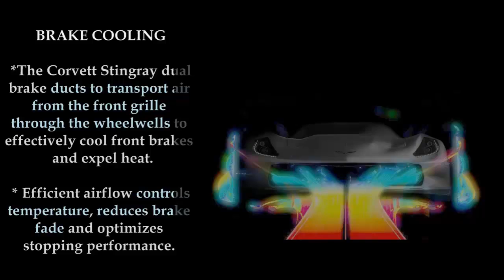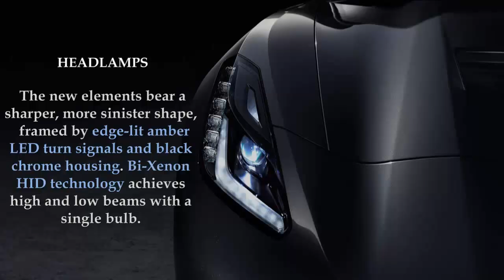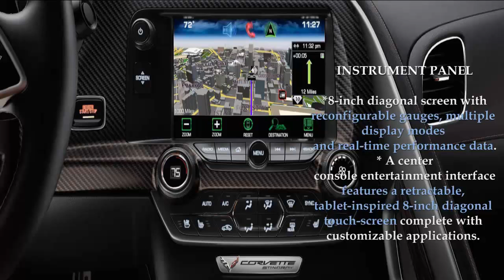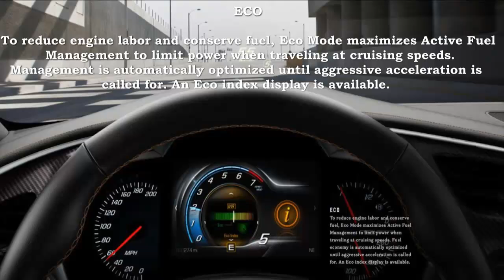2014 Chevrolet Corvette Stingray Review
2014 Chevrolet Corvette Stingray

Chevrolet Corvette Stingray EXTERIORS:

A BEAUTIFUL WEAPON

The Stingray is designed on purpose. Low, light and lean. Provocative, purposeful and sculpted foroptimal performance. A beautiful weapon against convention.
Chevrolet Corvette Stingray

A) DESIGN MUST PERFORM

1.-AERODYNAMICS Chevrolet Corvette Stingray

The benchmark of aerodynamic prowess. Functional exterior vents create a totally new breathingexperience to reduce lift and minimize drag. Increased downforce keeps the car planted. Advancedventilationsystems flow from front to back, cooling critical components of a perfectly balanced powertrain.Efficient airflow controls temperatures and improves vehicle handling. Stunning design meetsracing strategy.

2.- HOOD EXTRACTOR Chevrolet Corvette Stingray

This is no bottom breather. A functional hood extractor directs hot air from the front grille up andout of the engine compartment. Each blade is precisely angled for optimal airflow. The result isreduced front-end lift, increased downforce and improved handling at high speeds.

3.-BRAKE COOLING Chevrolet Corvette Stingray

The available Z51 Performance Package includes dual brake ducts to transport air from the frontgrille through the wheelwells to effectively cool front brakes and expel heat. Efficient airflowcontrols temperature, reduces brake fade and optimizes stopping performance.

4.-POWERTRAIN COOLING

Dual rear quarter panel intake vents guide airflow to cool two separate heat exchangers. One routesair to the transmission oil cooler. The other cools the rear differential. Hot air escapes throughtailored rear taillamp vents and lower-rear fascia outlets. A system adapted from Corvette Racing to reduce temperatures during high-performance driving.

B) DESIGNED ON PURPOSE Chevrolet Corvette Stingray

1.- Exterior Chevrolet Corvette Stingray
Unprecedented collaboration
achieves sculptural, capable styling for the Stingray. Surfaces feel streamlined. Geometric shapestransition smoothly from soft to crisp edge. A carbon-fiber-
crafted hood and removable roof helplower the center of gravity and enhance weight balance. Air flows effortlessly to reduce drag and optimize performance. Executed with beauty and proportion, every millimeter serves its purpose.

2.-HEADLAMPS Chevrolet Corvette Stingray
Frosted indirect high-intensity discharge headlamps are the eyes to the technological soul of the Stingray, emanating crisp color, brightness and efficiency. The new elements bear a sharper, more sinister shape, framed by edge-lit amber LED turn signals and black chrome housing. Bi-Xenon HID technology achieves high and low beams with a single bulb.

3.-TAILLAMPS Chevrolet Corvette Stingray

Signature four-element taillamps bear a
new angular shape and recede elegantly into three-dimensional sculpted lenses. Concealed indirect

LED lamps cast light into a reverse reflector to achieve crisp and even luminescence. Ahigh-mounted stoplamp crowns the rear decklid. Design that doesn't look back.

4.-VENTS Chevrolet Corvette Stingray

Functional air vents affirm the Stingray exterior.
An extractor vent complements a lightweight carbon-fiber hood to improve downforce. Enlargedfender vents allow heat and pressure to escape from under the hood.

5.-CONVERTIBLE Chevrolet Corvette Stingray

Originally designed as an open-top vehicle, the convertible design is nearly identical to that of the coupe. Electronic top functionality is fully automatic and can be lowered remotely using the fob or at speeds up to 30 mph - without the need for mechanical latches.

INTERIORS:
TRUTH IN MATERIAL

1.-MATERIALS Chevrolet Corvette Stingray

An honest interior starts with authentic materials. This is no exception. If it looks like aluminum, it is aluminum. If it looks like carbon fiber, it is carbon fiber. Where we use leather, it's Grade A leather — hand-selected, stitched and
engine:

stingray, stingray corvette, corvette 2014, corvette for sale, zr1 corvette, chevrolet corvette, corvette 1963, schwinn
Chevy,Chevrolet,Corvette,C7,2014 Corvette,Stingray,Corvette Stingray,performance car,sports car
Chevrolet,C7,Corvette,Stingray,2014,debu­t,Detroit,Auto Show,NAIAS,Cars,Car,sports
car,vette,Chevy,new,Raw,Unedited2014 Chevrolet Corvette,Chevrolet,Corvette,2014 Chevrolet,2013 Corvette,Chevy,Corvette C7,C7,Car,
chevy dealersh,
chevy truck forum,

muscle,specs,details,exclusive,interview­,engineer,Z06,Vette,information,info

2014 Chevrolet Corvette Stingray Review